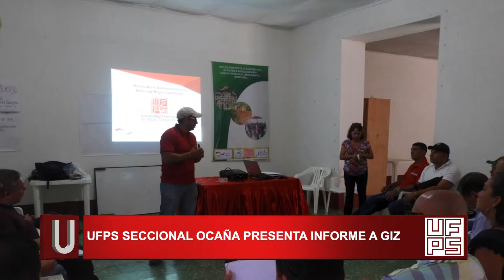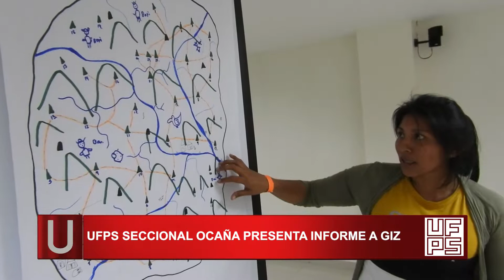Nota Informativa - UFPS Ocaña presenta informe a GIZ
El observatorio socio ambiental y económico del  Catatumbo presentó el informe a la Corporación Alemana GIZ.